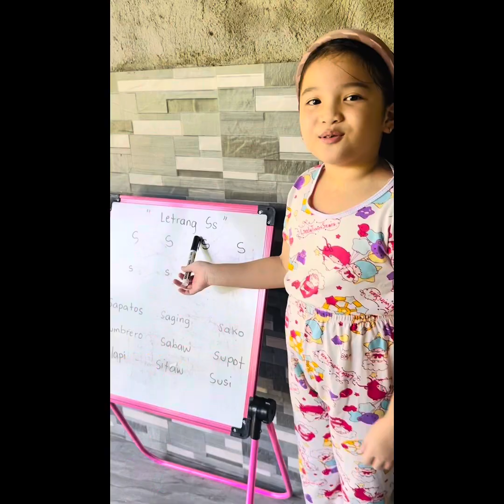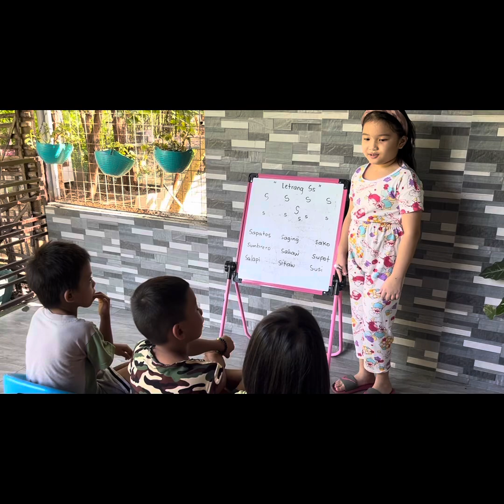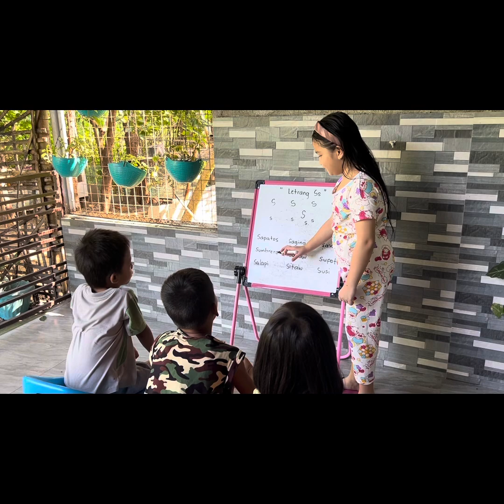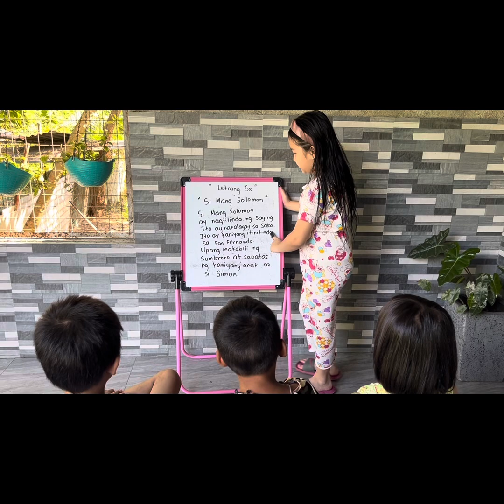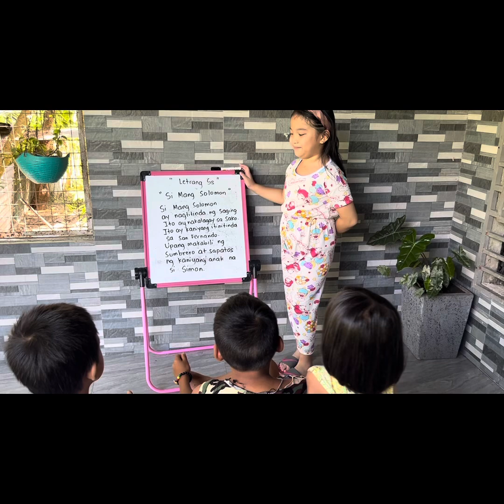MARUNGKO APPROACH | Letrrang "Ss" | Teaching her Kalaro how to read and write words with Letter "Ss"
Teaching Her Kalaro How to Read and Write Words  starts with Letter "Ss"

thank you for the founder of Marungko Approach

Si Kristo Higit sa lahat! 🙏☝️